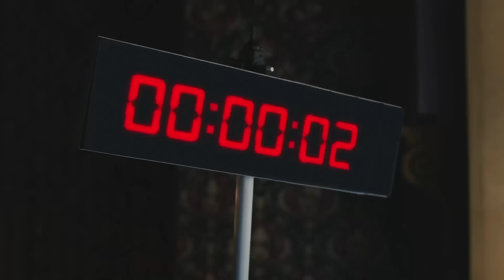علمت أيلول بالمؤامرة التي دبرت لعلي عساف - نبضات قلب الحلقة 24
علمت أيلول بالمؤامرة التي دبرت لعلي عساف . بدأ العد التنازلي

طاقم التمثيل:
جوكهان الكان
اويكو كارايل
علي بوراك جيلان
هاكان جيرتيشيك
فاتح دونماز
مروى تشاغيران
بورجو تورونوز
بشار دوغوسوي

كناية
نبضات قلب
انتاج
انتاج MF
منتج
مخرج
أيتاش تشيشيك
سيناريو